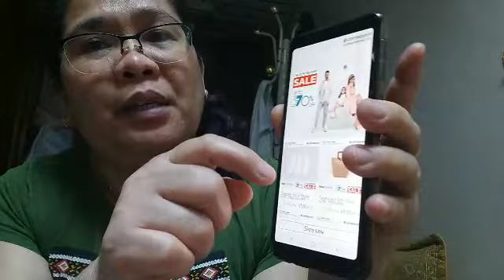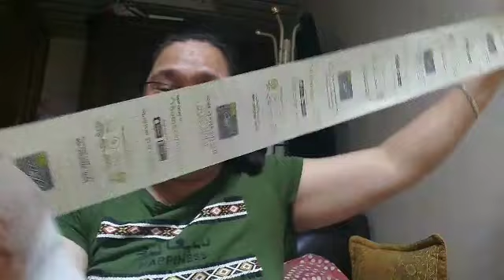CENTER POINT DAMMAM